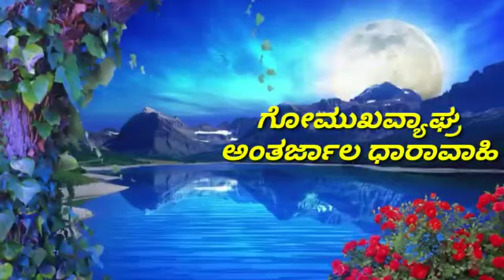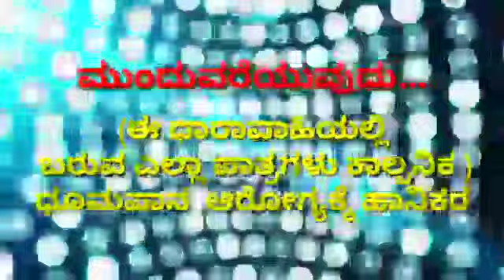Gomukhavyaghra ಗೋಮುಖವ್ಯಾಘ್ರ -16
Video from H.BHEEMARAO  WASTER